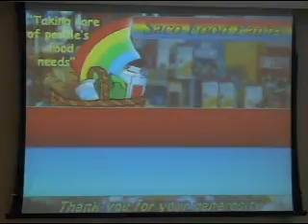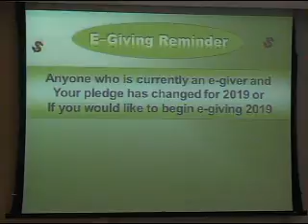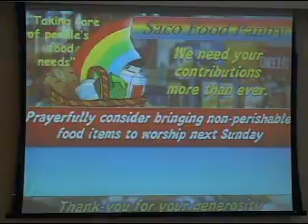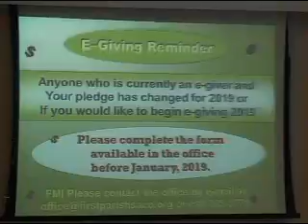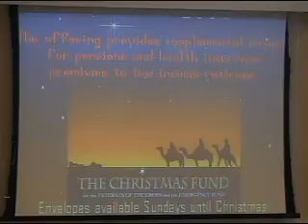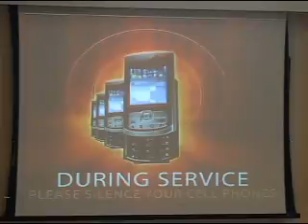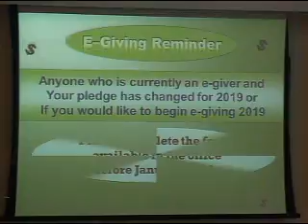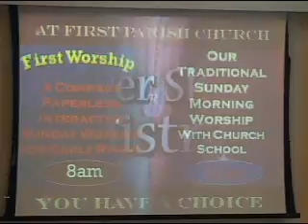Christmas Pageant 2018